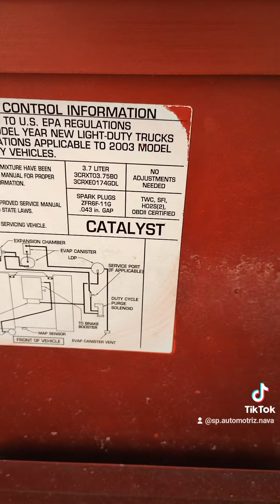calibración de bujías ram modelo motor 3.7